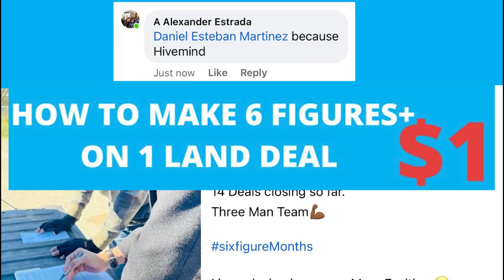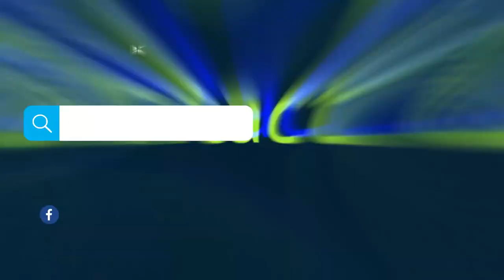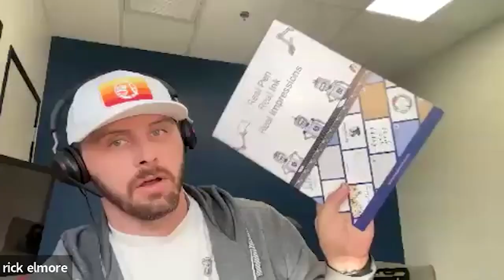Ep 306: Maximizing Your Direct Mail Campaign in Real Estate Tips and Strategies With Rick Elmore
rick elmore
Founder & CEO

Podcast notes

About me:
About Me
Rick Elmore is an entrepreneur, sales and marketing expert. As the Founder and CEO of Simply Noted, Rick developed a proprietary technology that puts real pen and ink to paper to scale handwritten communication, helping businesses of all industries scale this unique marketing platform to stand out from their competition and build meaningful relationships with clients, customers, and employees.
Founded in 2018 and based in Tempe, Arizona, Simply Noted has grown into a thriving company with clients of various sizes across the country including in hospitality, real estate, insurance, nonprofit, franchise, B2B, and others. Rick has served as the company’s CEO since its founding, for more than three years, and has over a decade of sales and marketing industry experience.

“I help businesses of all industries to stand out from their competition & build meaningful relationships by using unique marketing platform”

Interesting facts / background
2X All PAC10 College & 3 Year NFL Athlete
Top 1% Corporate Medical Sales
Fastest growing handwriting platform in the world
$800,000+ invested developing the worlds best handwriting robot
6 patents pending (3 design, 3 utility)
Our platform has 280,000+ users per month
50,000+ opt in email subs

Why Simply Noted / Handwritten Notes
We live in a digital world / mail boxes are empty / people are craving a more personal experience
300% higher open rate vs print mail
7X ROI vs print mail
CPA is 5X more expensive vs maintaining current clients
5% improvement in client retention increases profits by 25% - 95% YOY
Up selling happy clients is 75% more successful vs selling new clients
Customers who feel appreciated:
- 5x more likely to make repeat purchases
- 5x more likely to forgive a mistake
- 4x more likely to make a referral
- 7x more likely to try a new offering
33% of clients who don’t feel appreciated will try your competitors and do not feel a need to be loyal.

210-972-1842: text "course" to learn how to make 6 figures on one land deal, Text "Hive" to get added to weekly meetings. Text "apple" to schedule a 1-on-1 call with Anthony & Daniel. Text "land" to join The Million Dollar Land Mastermind
Sign up at hivemindcrm.io